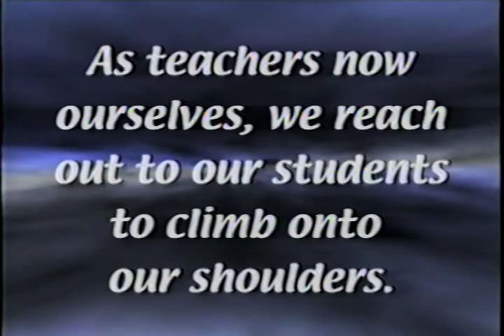Learn stand up "arm bar" by Fariborz Azhakh